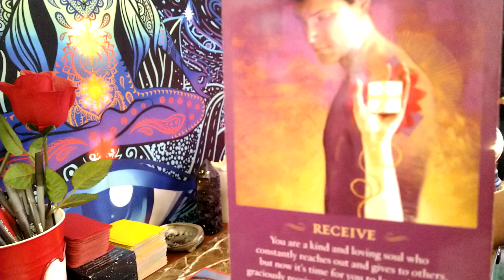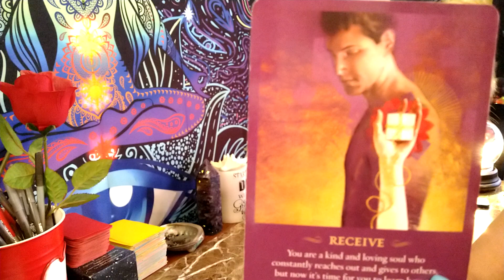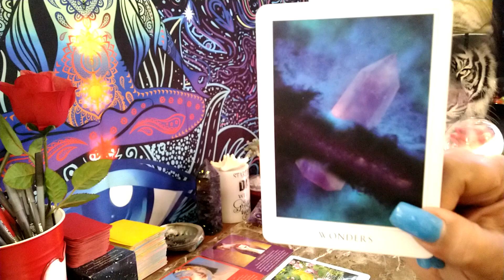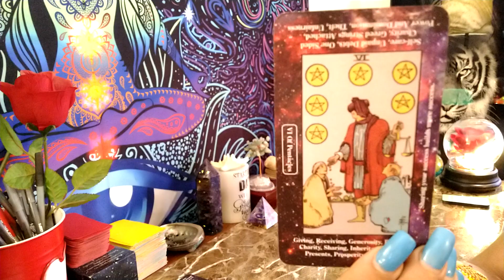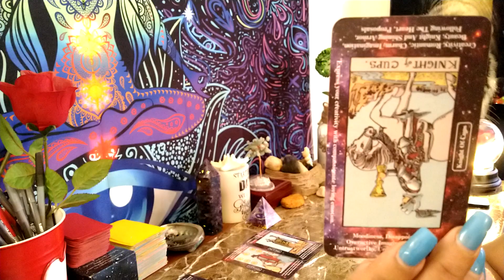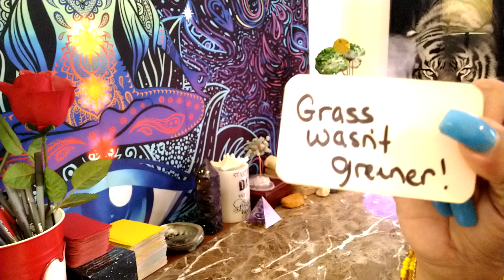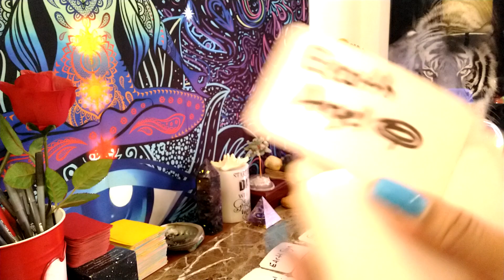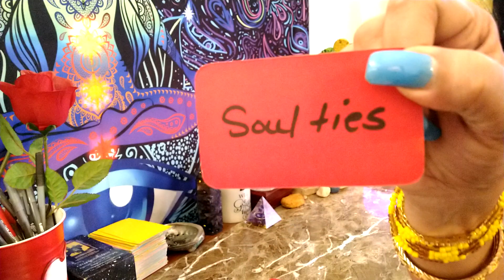ARIES ♈ Seeing is believing. Now they know your the truth. Coming to give you recognition 😜